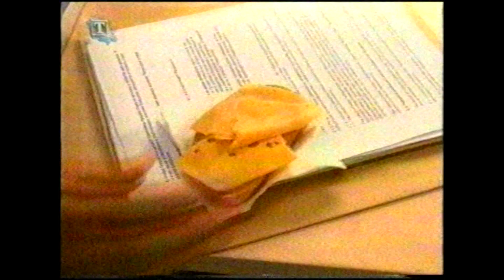Реклама і Анонс - Тоніс 2006